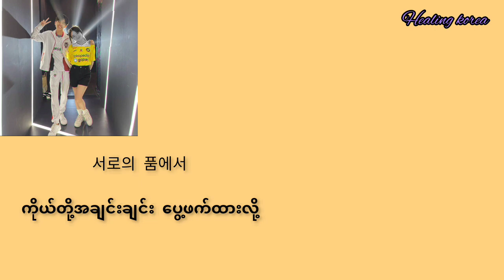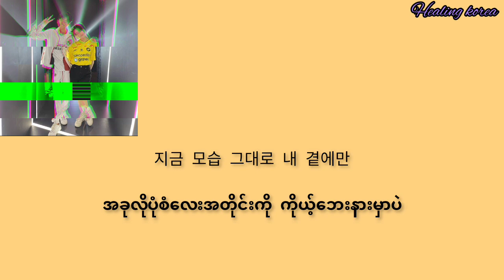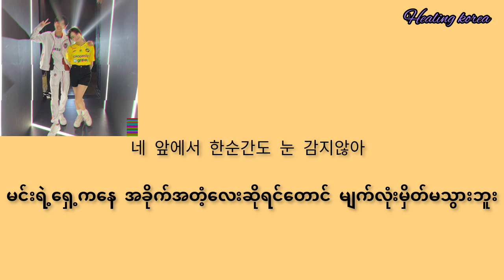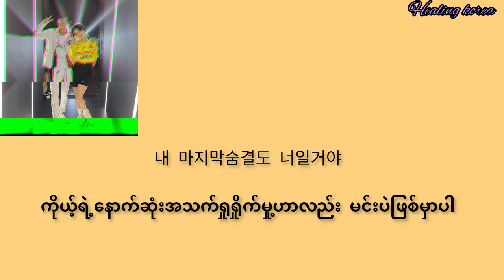MAKTUB(마크툽) - To You My Light (Feat- Lee Ra On(이라온)) Mmsub and Han lyric HD Full